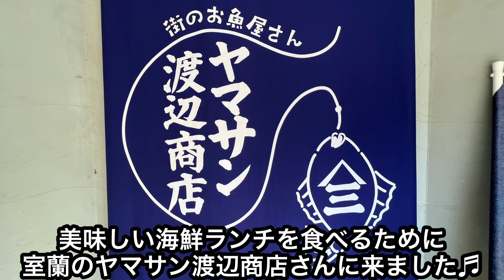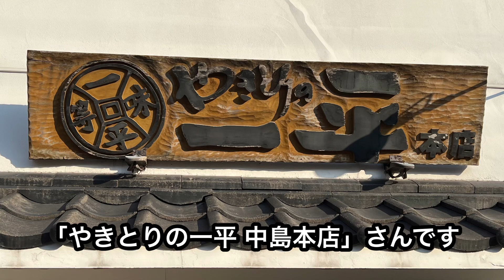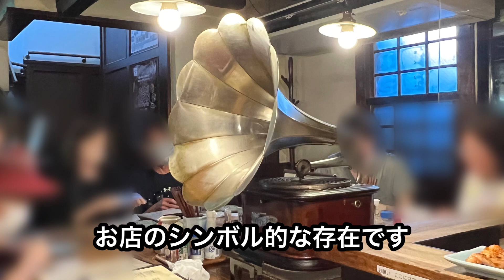室蘭グルメ旅 ヤマサン渡辺商店 室蘭やきとりの一平中島本店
室蘭市の美味しいグルメを食べ歩きました😋港町なので新鮮な魚介をいただくことができます♬念願だった一平の本店さんに出向いて室蘭やきとりを堪能しました🤗

ヤマサン渡辺商店
住所
〒050-0074
北海道室蘭市中島町1-38-5
営業時間
9:30～20:00　定休日：日曜日

やきとりの一平　本店
室蘭市中島町1丁目17-3
営業時間 17：00〜23：00（LO 22：30）
日・祝日17：00〜22：00（LO 21：30）
定休日 年中無休（12月30日〜1月1日は休業）